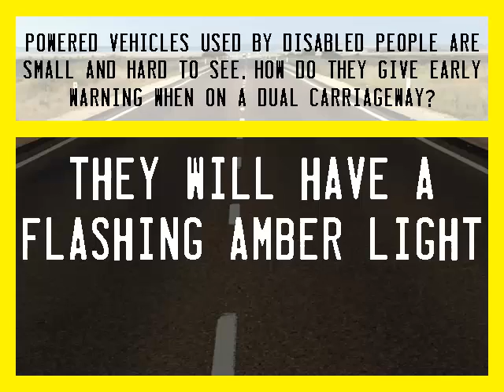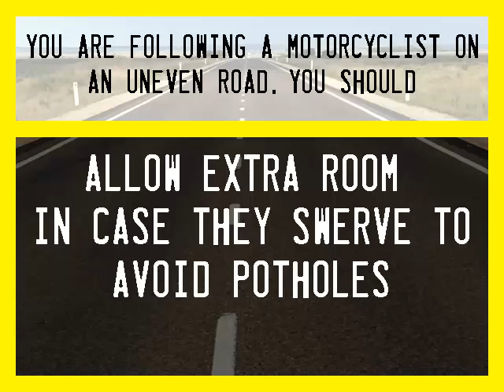"Driving Success: Car Theory Test Questions & Answers - Video 26 "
Video 26 in a brand new series to help you pass your car theory test.

MUSIC
This incredible composition is called "Within Nebulas"
If you like these beautiful compositions created by my business partner and good friend David Humpherys, you can find a growing selection of many different compositions in full on our other channel!